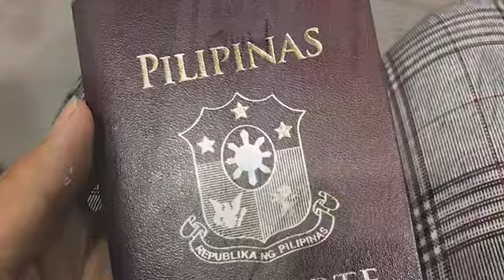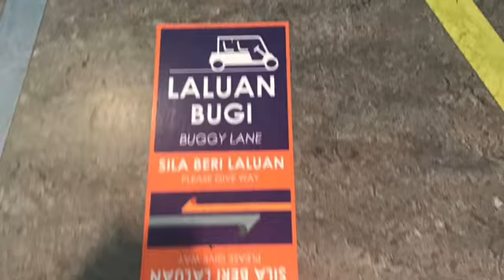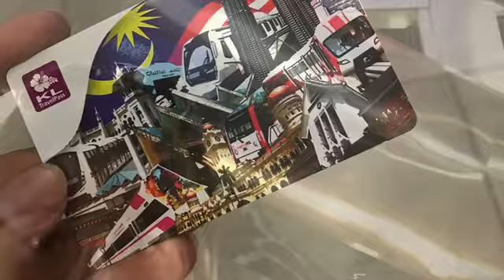My Kuala Lumpur Malaysia Travel 2019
This is my 2nd travel as tourist. And im going to Kuala Lumpur Malaysia